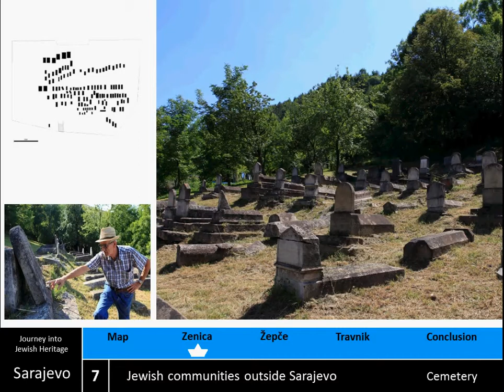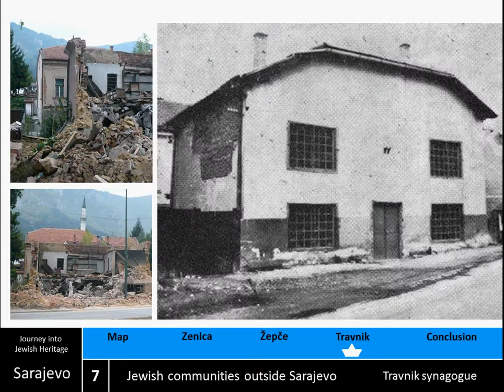Sarajevo, Bosnia: Part 6 - Jewish Communities Outside Sarajevo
Documentation of the Jewish communities outside Sarajevo by the "Journey into Jewish Heritage" student delegation to Sarajevo, Bosnia (2010)
The communities of Travnik, Zepce, and Zenica